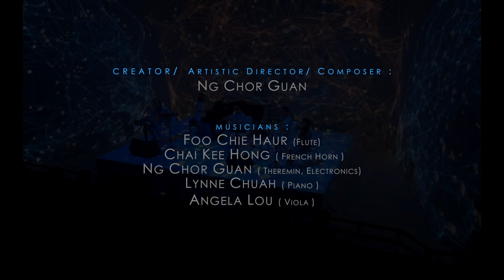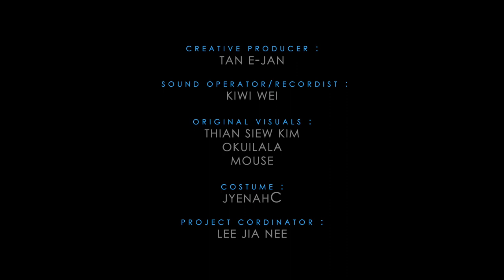2nd movement Absolute Zero from Space Age - The Phantom Power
Live recording from World Stage Design 2017 at Experimental Theatre, Taipei National University of the Arts

Space Age: The Phantom Power is a cross discipline creation, featuring contemporary original music and multimedia visual arts. Five musical instruments from each of the families in Western classical music respectively, the viola (strings), the flute (woodwind), the French horn (brass), the piano (percussion) and the theremin, which belongs to the new family of instruments, the electronic. First composed in 2010, this work is premiered in the same year under the title 'Space Age: A Journey Like Never Before'. Two years later in 2013, creator/ composer Ng Chor Guan revised and restaged the award-winning production, which is currently on a world touring schedule.
These eight movements all have titles related to the outer space or space travel; they reflect a certain yearning for the unknown, and a wish to retain the mystery and romance of space travel and the unfathomable skies despite the rapid developments of space technology. Ng, at a very young age, once aspired to become an astronaut; while this ambition was gradually replaced by other more attainable ones: ‘music composer’, ‘teacher’, ‘performer’, he remains fascinated with the outer space and the idea of an adventure into the unknown. Armed with music and an instrument as intriguing as the outer space, the Theremin, he creates art that allows him to fulfill these dreams and inspire some in his audience. He describes the Theremin as an instrument ‘played in the air’; much like the way astronauts lead their lives, floating, in a zero-gravity space. Ng wishes to stage Space Age in more diverse and unconventional spaces that allow him to explore the ideas of ‘space’, both in the literal sense and that which pertains to the theme of this place. In the finale of the entire work, Panorama, the music paints a picture of a spaceship featuring from orbit; a city, a people open up to receive the homecoming of a weary traveler and the audience is at once, the received and the receiving.

Creator/ Artistic Director/ Composer:
Ng Chor Guan

Musicians:
Angela Lou (Viola)
Chai Kee Hong (French Horn)
Lynne Chuah  (Piano)
Ng Chor Guan (Theremin, Electronics)
Foo Chie Haur (Flute)

Sound Operator/Recordist :
Kiwi Wei

Costume Designer:
JyenahC

Original visuals by:
Okui lala
Thian Siew Kim
Mouse

Project Coordinator:
Lee Jia Nee

Creative Producer:
Tan E-Jan

Best Original Music Composition, BOH Cameronian Arts Awards (2014)
Best Production Values, BOH Cameronian Arts Awards (2014)
invited to perform at Performing Arts Market Seoul, South Korea (2016)
invited to perform at World Stage Design Scenofest, Taipei, Taiwan (2017)
invited to perform at Asian Theatre for Young Audience Festival, Kobe and Tokyo, Japan (2018)
invited to perform at Salihara International Performing Arts Festival, Jakarta, Indonesia (2018)